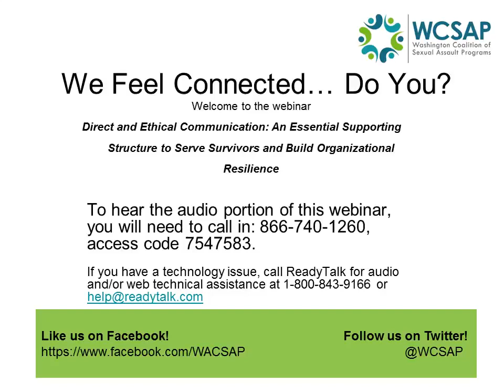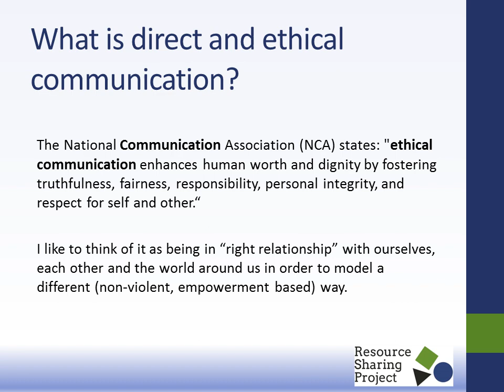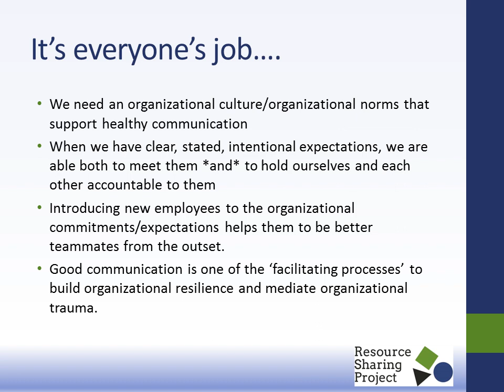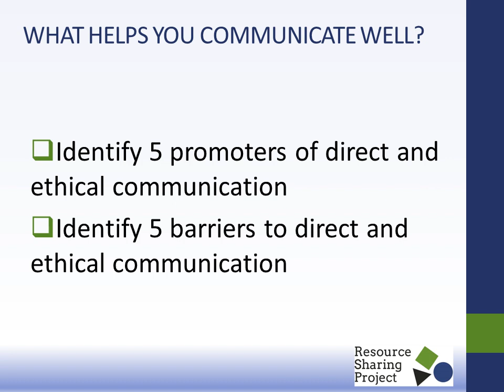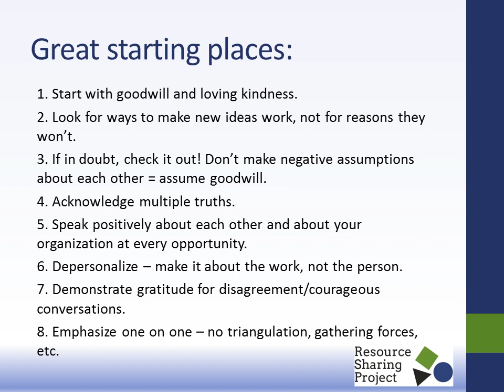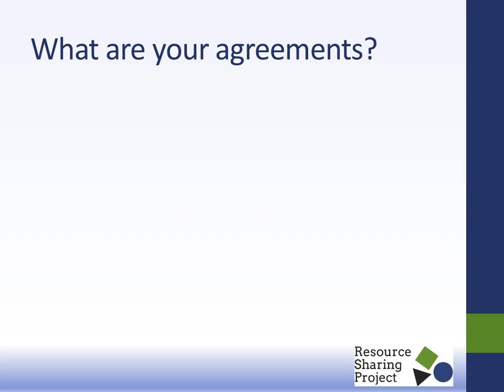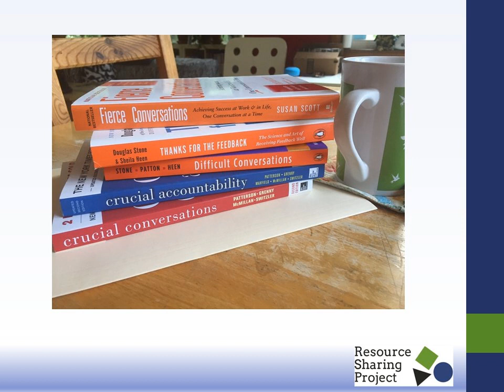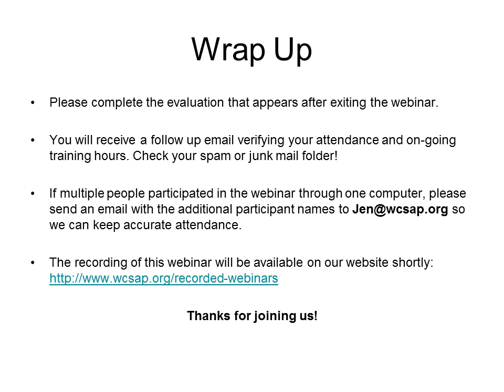Direct & Ethical Communication: an Essential Supporting Structure to Serve Survivors & Buil..., 2018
This webinar will take an advanced look at a foundational skill in our work: communication. So much of advocates’ work with systems, survivors, and colleagues centers on effective communication. Advocates and managers are called to challenge the oppression woven into systems and do so while still maintaining a relationship to those systems. Sexual assault program staff are also responsible for challenging each other to grow in our understanding of oppression. Many of us come to the field with communication skills that do not meet the enormous needs of our work. To be successful working with survivors and systems, working within healthy organizations, and to push for meaningful change we need the skills to communicate directly and ethically. These skills also serve to support health and increase resilience at the organizational level. Participants will leave this webinar with practical skills to implement these communication techniques in their daily work and lives.